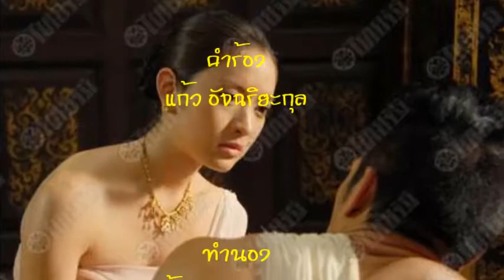ยากยิ่งสิ่งเดียว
เพลง ยากยิ่งสิ่งเดียว
ขับร้องต้นฉบับ เอื้อ สุนทรสนาน

จะเรียนจะร่ำจะทำอะไรไม่ลำบาก
ยอดยากอยู่อย่างเดียวเกี้ยวผู้หญิง
คำครูสุนทรภู่กล่าวพาดพิง
ฉันไม่ท้วงติงเพราะว่าสมจริงยิ่งสิ่งใด
ยิ่งตรองยิ่งเห็นเป็นเรื่องหนักใจให้อาวรณ์

แม่กงแม่กนจวบจนกบเกยเคยเรียนร่ำ
บากบั่นหมั่นท่องจำตามคำสอน
เรียนกันถึงโคลงดั้นกาพย์ฉันท์กลอน
ทุกบททุกตอนฉันไม่ร้าวรอนไม่อับจน
แต่เรียนเรื่องรักหนักในกมลจนปัญญา

หากใครจะว่าปัญญาไม่มีก็ทนได้
โง่เง่ายิ่งกว่าใครใคร่ศึกษา
จำยอมสารภาพกราบสักครา
ขอบอกฉันมาฉันอ่อนระอาน่าเจ็บใจ
บอกมาสักคำจะทำอย่างไรให้กังวล+

บางคนไม่รักแสดงว่ารักล่อลวงได้
แกล้งยั่วอยู่ร่ำไปให้ฉงน
บางคนรักแน่แน่แต่ทำพิกล
ร้อยเล่ห์ร้อยกลเพราะโง่เหลือทนจนอดชม
อัดอั้นอุราปัญญาไม่คมโง่งมงาย